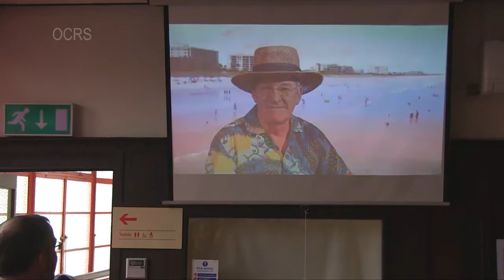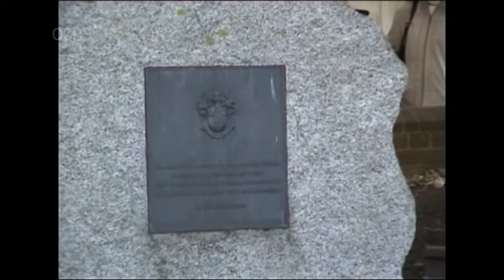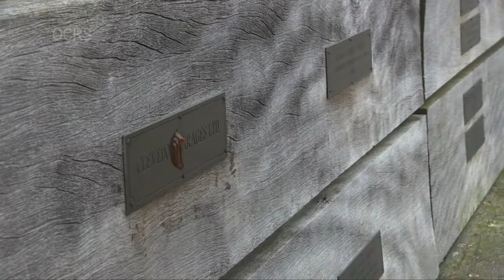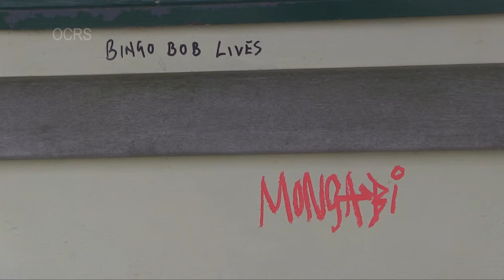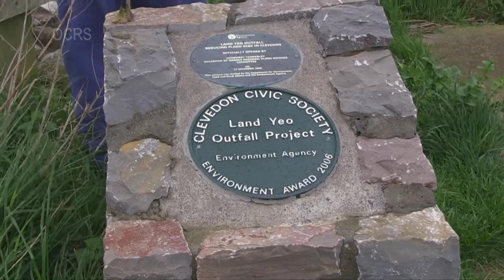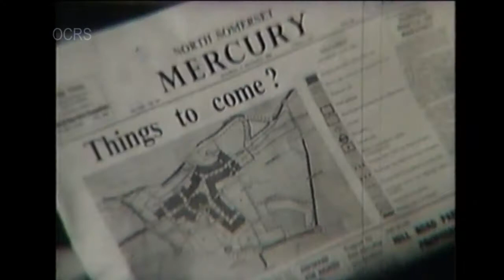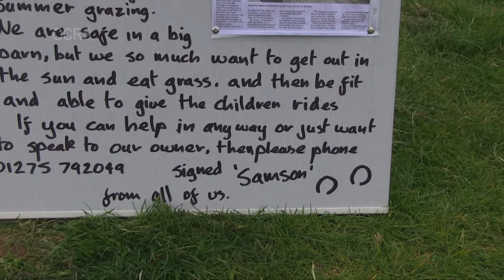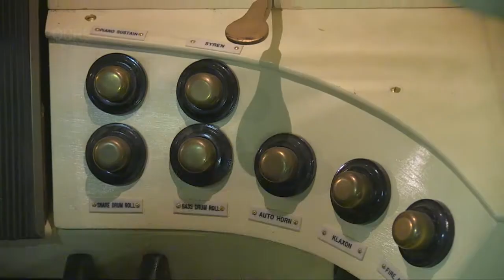Clevedon News - April 2012.mp4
The latest newsreel from Clevedon News (North Somerset, UK), featuring the Curzon Cinema @ 100 - the celebrations, How does Your Garden Grow with the Yeo Primary School, Home for the Donkeys and Curzon - the Christie Organ